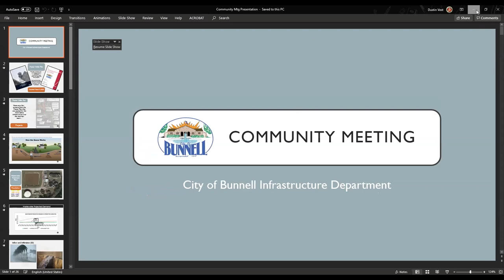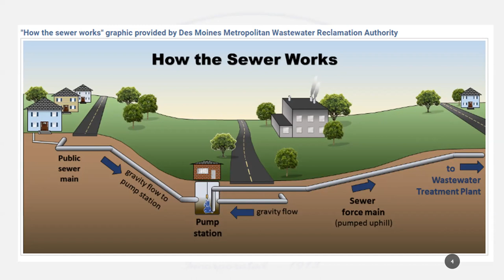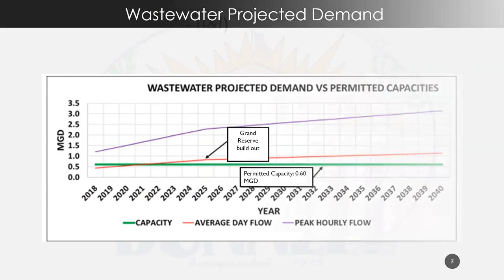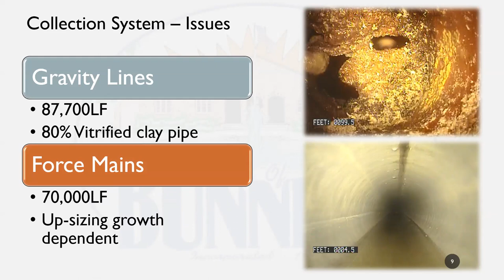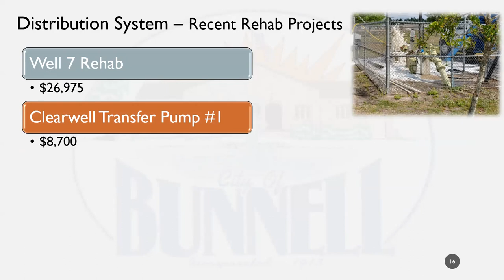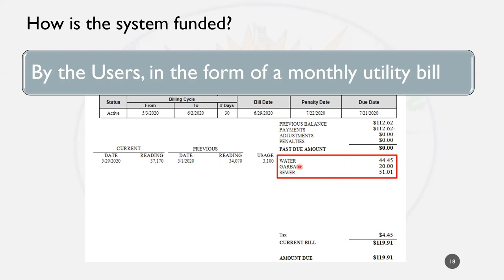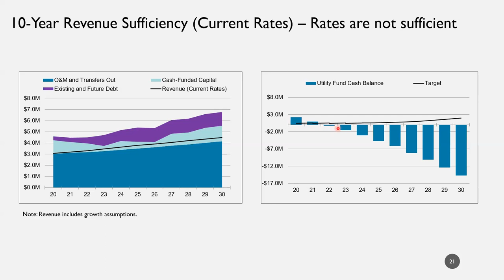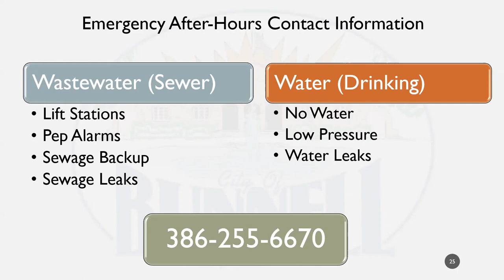Utility Fee Discussion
City Manager Dr. Alvin B. Jackson Jr. discusses the increase in Utility Fees.